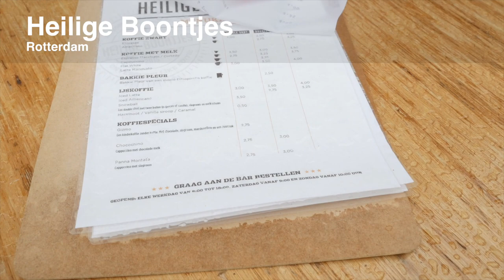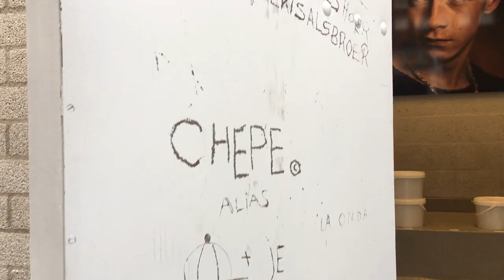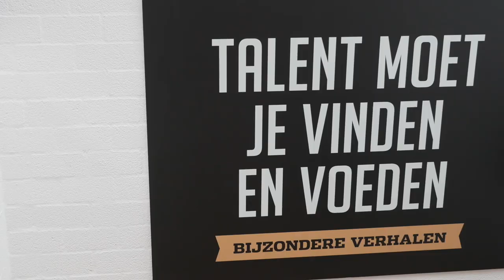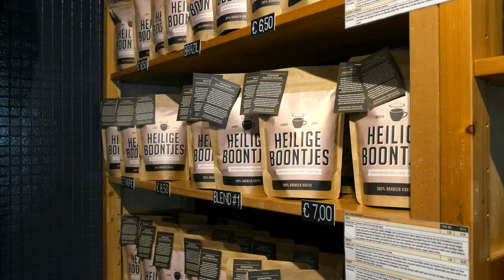Heilige Boontjes winnaar van de Hein Roethofprijs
'Heilige Boontjes' uit Rotterdam wint de CCV Hein Roethofprijs 2017 vanwege hun originele en enthousiaste aanpak die ex-gedetineerde jongeren op een positieve manier middenin de samenleving brengt. Op 30 oktober kregen ze de prijs uit handen van de nieuwe minister van Justitie en Veiligheid, Ferd Grapperhaus.